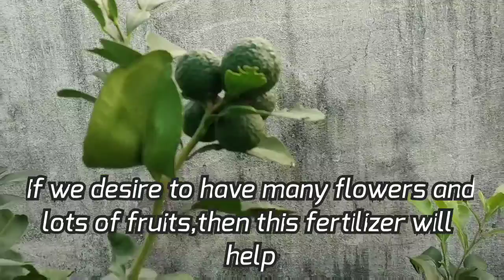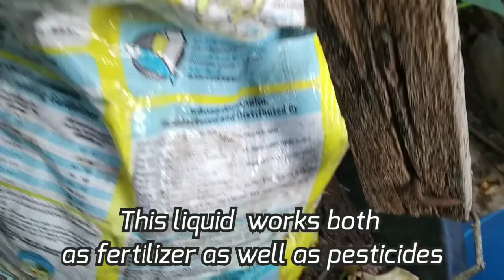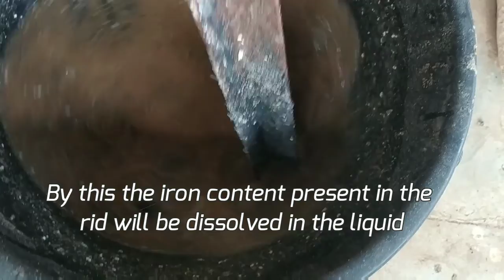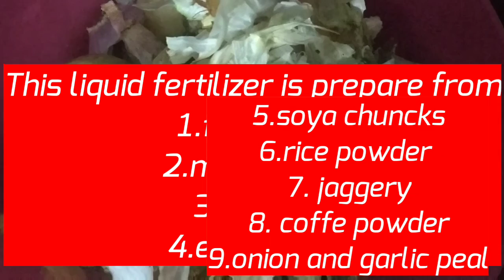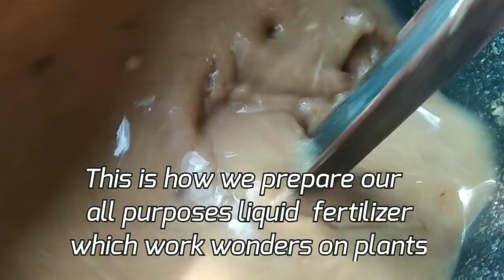All purpose# winter liquid fertilizer for all types of plants/Fertilizer# as well as# insecticide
Hello friends Today's video is about a liquid fertilize which enhances the fertlity of the
soil.It has all the nutritent which the plants require to grow

 It has both macro and micro nutrients which are the basic needs of plants.It is prepared from fruit peels and kitchen waste.

warm regards
priya